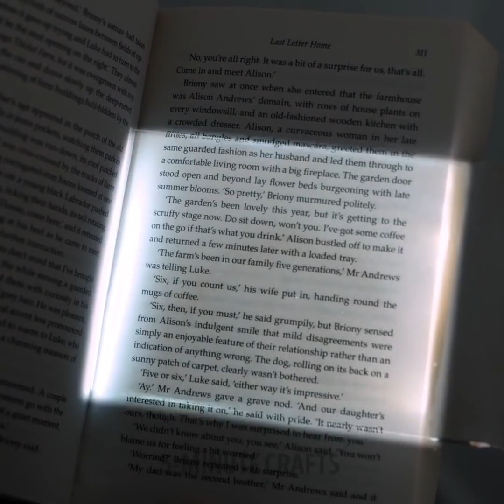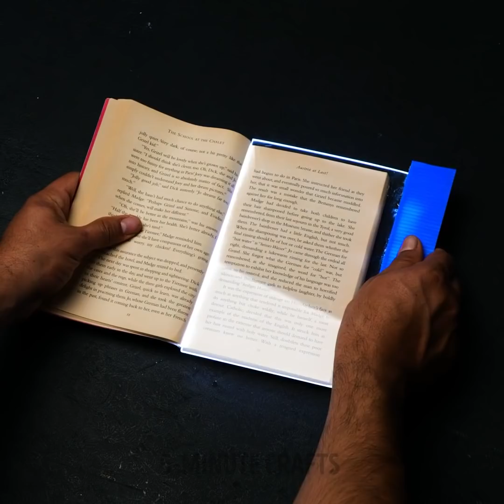20 CREATIVE INVENTIONS to easier your everyday tasks || electric inventions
Timestamps:
0:08 Magnet invention
0:56 Hot knife
1:32 Automatic meat grinder
2:10 Charger
3:13 Electric screwdriver
4:35 Signaling